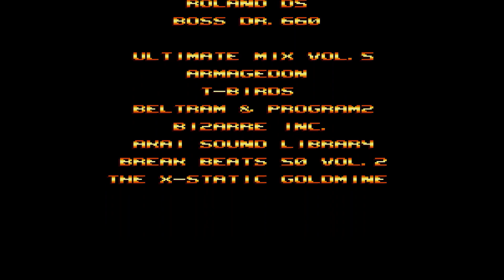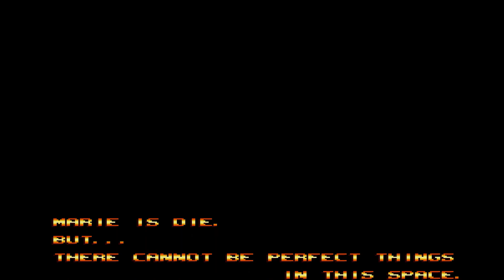X68000 Lightning Soldier - Full Game